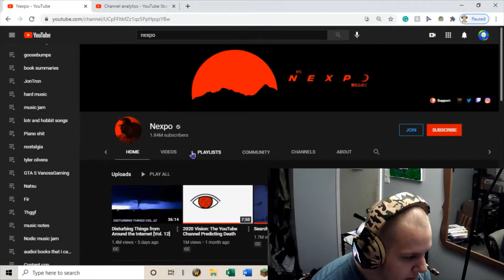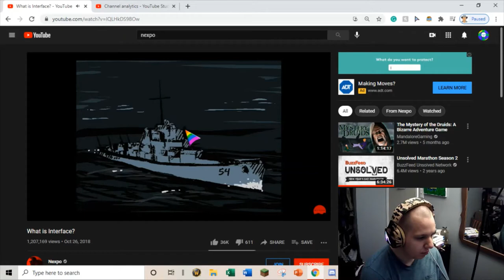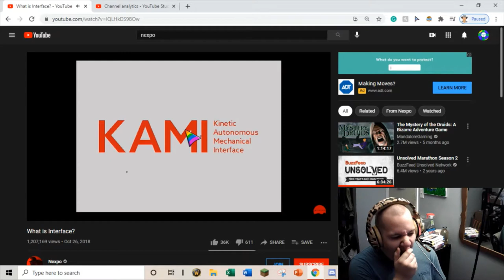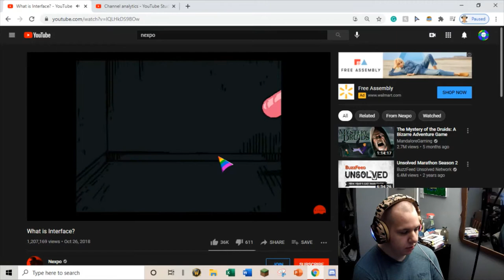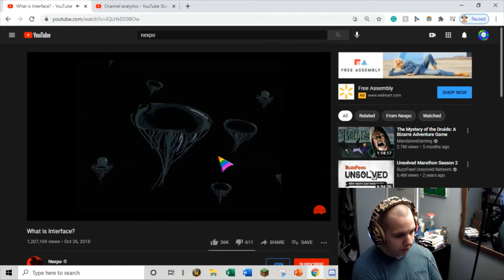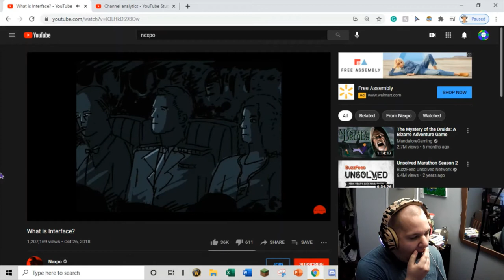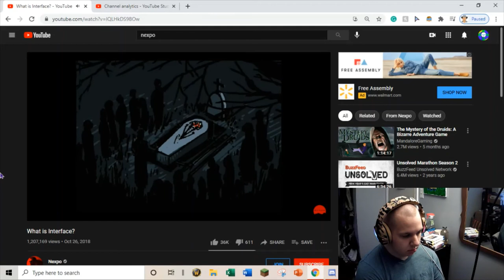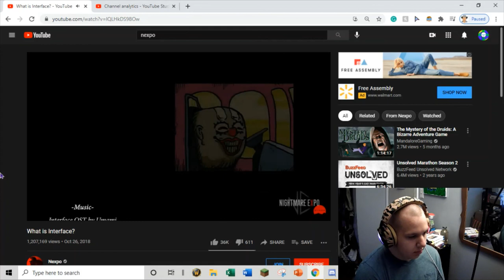Nexpo: Interface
I watched Nexpo"s video on interface, and it is one of my favorites.
here is the link to the video, and the link to Nexpo's channel